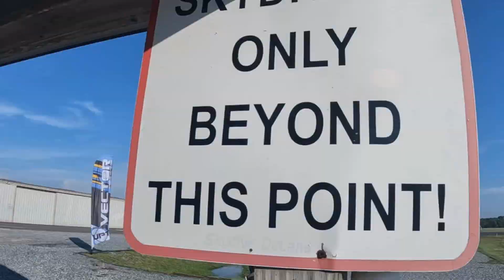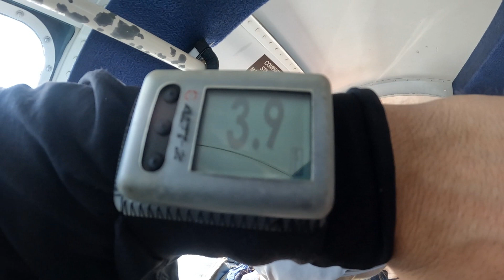Dave Gets To Experience FREEFALL!